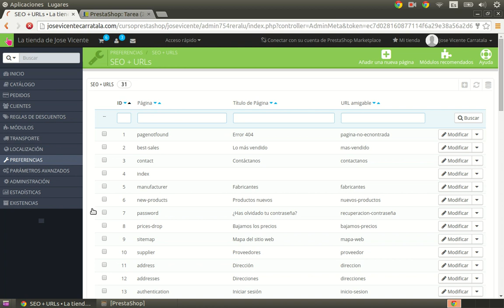Curso de creación de tiendas online con PrestaShop 064 SEO